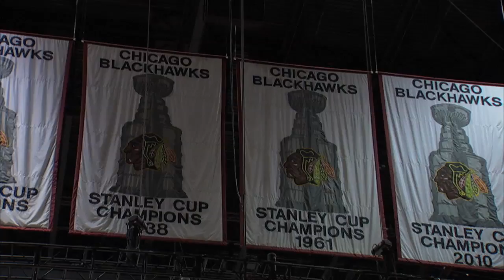Patrick Kane and Jonathan Toews Conversation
NHL Network's Kathryn Tappen talks to Chicago's dynamic duo about their new contracts, relationship, and a tough loss to their conference rivals.